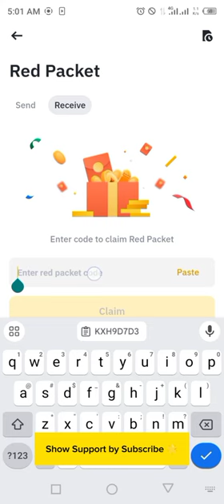Binance Red Packets crypto box 🎁 Codes For USDT & XRP Free Today 10,11 MARCH 2024